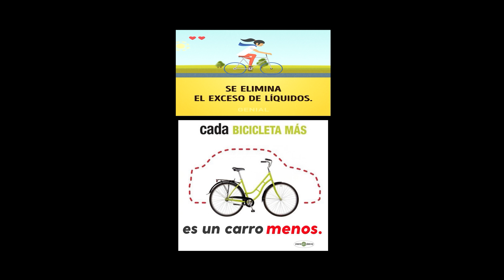MÓNTESE A LA BICI. (Salud)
Programa Internacional de educación ambiental.
PRESERVE PLANET
La Asociación Preserve Planet es una organización no gubernamental, no religiosa, privada, no político-electoral y sin fines de lucro.  Fue constituida para luchar por la conservación y protección de la naturaleza mediante actividades de acción directa, apoyadas con programas de educación ambiental.
Su rango de acción es global, desde Costa Rica se coordinan las acciones para el área Mesoamericana.
La Asociación está afiliada a nivel internacional a la UICN (Unión Mundial de la Naturaleza), EARTH ACTION NETWORK, RIET (Red Internacional de Escritores por La Tierra y la la WSPA (Sociedad Mundial Protectora de Animales). En el ámbito costarricense al CBSS (Corredor Biológico San Juan La Selva), a la Coalición Costarricense por las Ballenas y a AURA (Asociaciones Unidas por el Rescate de los Animales).

Los objetivos de Preserve Planet  son:

a)Identificar, denunciar y vigilar temas de importancia que afecten a las especies animales y vegetales en peligro, los ecosistemas y el medio ambiente en general.

b)Aumentar la conciencia pública y el conocimiento de los temas del medio ambiente, la paz y el desarme a trabes de todos los medios de comunicación y programas educativos.

c)Desarrollar y llevar a cabo proyectos para ayudar a la protección de las especies animales y vegetales en peligro, los ecosistemas y el medio ambiente en general.

d)Velar por el cumplimiento de la legislación nacional e internacional relativa a la defensa del ambiente.

e)Fomentar la expansión e integración del movimiento ambientalista en el ámbito nacional y mundial.

f)Contribuir con el bienestar del ser humano en armonía con la naturaleza.